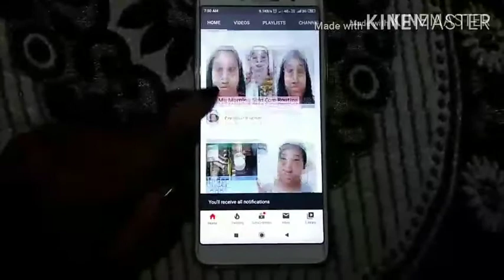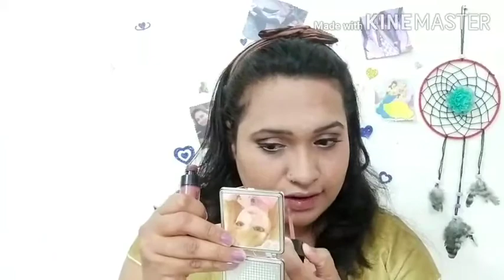Black & Golden Eye Tutorial Look || Step by Step For Beginners in Hindi || Creative Yamini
s.f.r color For Eyes 12 Color Eyeshadow Palette 2 17.5 g